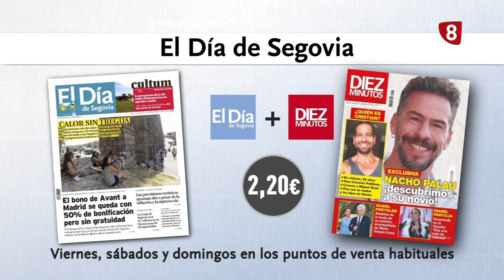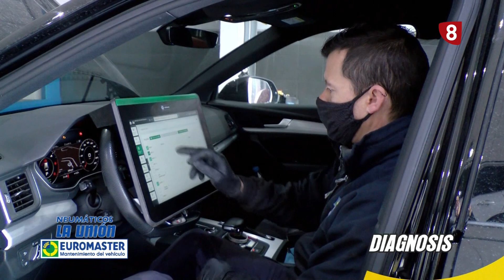8 Magazine Viernes 15 de Julio de 2022